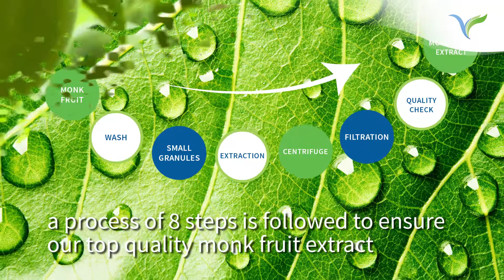Monkfruit for Dairy Application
Monk Fruit is cultivated in the remote mountains of Southern China. The small sub-tropical melon is also known as Luo Han Guo. According to legend, the name Monk Fruit comes from the Buddhist monks who first cultivated the fruit, nearly 800 years ago. The extract of this Chinese fruit is nearly 300 times sweeter than sugar and can be used as a low-calorie sweetener.
Monkfruit can mask the bad aftertaste of Protein, Caffeine, etc. used in many Sport Nutrition.

Benefits of Monk Fruit
Monk Fruit is an important ingredient for Traditional Chinese Medicine and is used to cure diseases such as high blood pressure, pulmonary tuberculosis, asthma, gastritis, whooping cough, acute & chronic tracheitis, and acute & chronic tonsillitis. Monk Fruit can be used for both therapeutic and health products.

There are many reasons to choose Monk Fruit as a natural sweetener to substitute sugar. We list some of the benefits:
• Monk Fruit is up to 300 times sweeter than sugar
• Monk Fruit contains important antioxidants
• Monk fruit has a zero glycemic index
• Monk Fruit contains zero calories
• Monk Fruit is a natural product
• Monk Fruit does not cause dental cavities
• Monk Fruit is safe to be consumed by diabetics
• Monk Fruit can be used to cure diseases such as high blood pressure, asthma, whooping cough, and other

For the Dairy industry we can supply Monkfruit in Liquid form, Powder form and Granular Form.

Van Wankum Ingredients is always looking for environment friendly and “green”
opportunities for its products and principles. We stand for long-term relationships with our